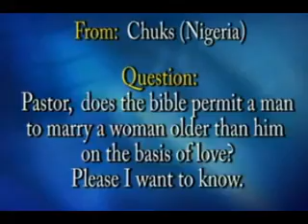CAN A MAN MARRY A WOMAN OLDER THEN HIM Q & A with Pastor Chris